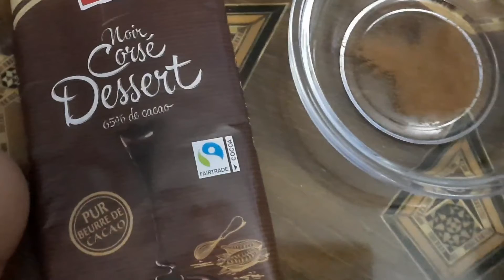حادثة من العيار الثقيل .وقع فوقي صحن من الشكولاطة الذايبة🍫 فاستبدلته بكاكاو💯💯 تحلية الشكولاطة🍫 سهلة